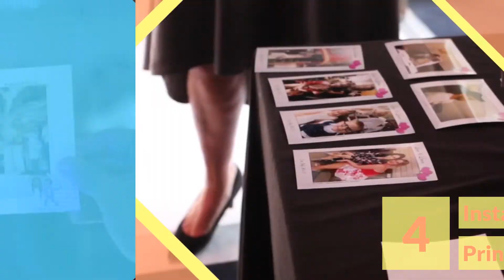The Selfie Printer System allows guests to upload and print Selfies from their Smartphone instantly